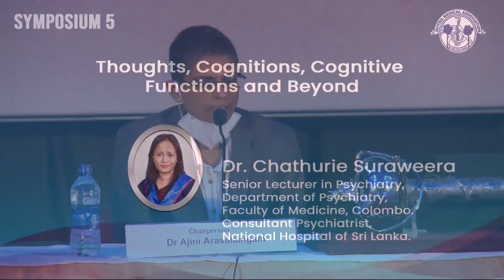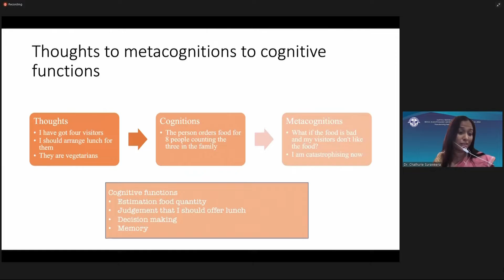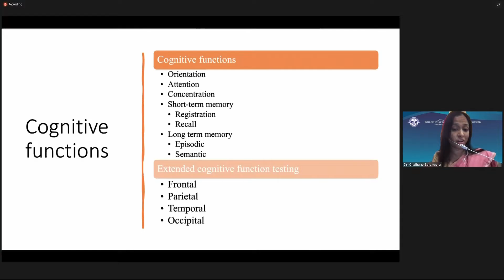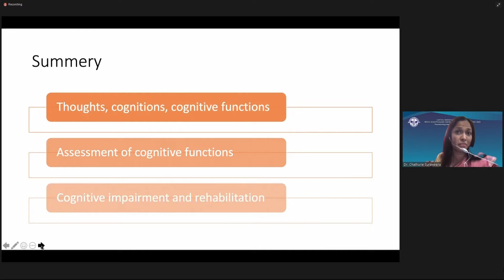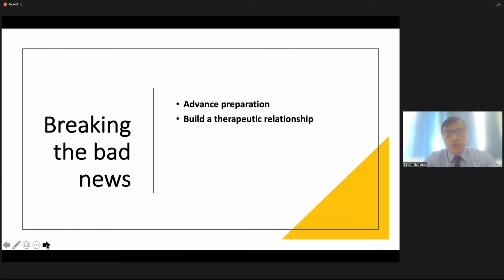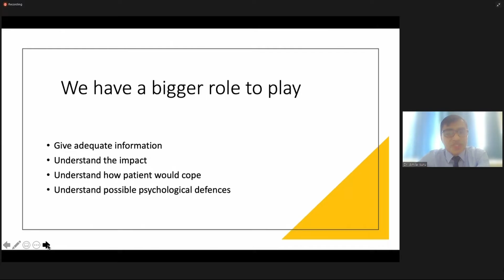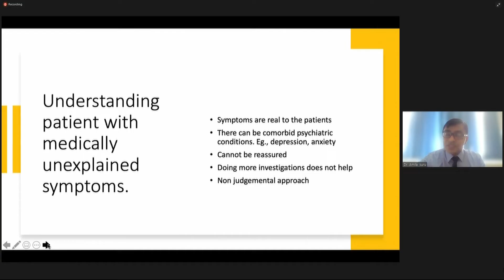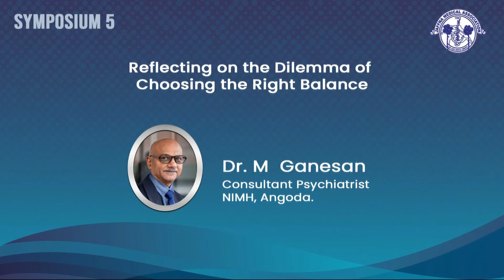Symposium 05 - A Healthy Brain and a Healthy Mind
Jaffna Medical Association 2021